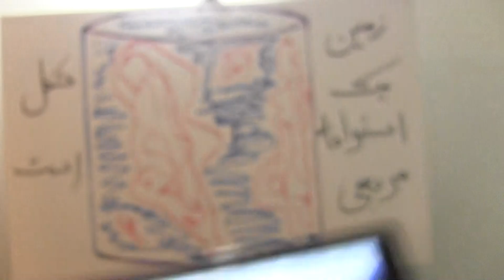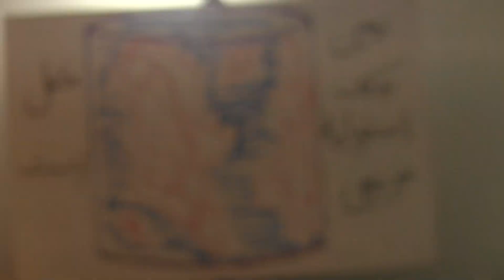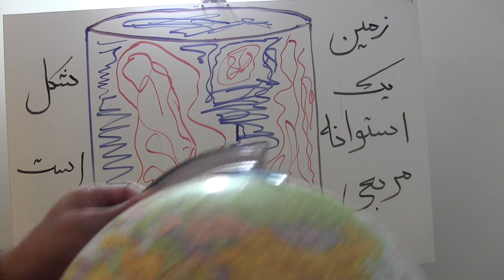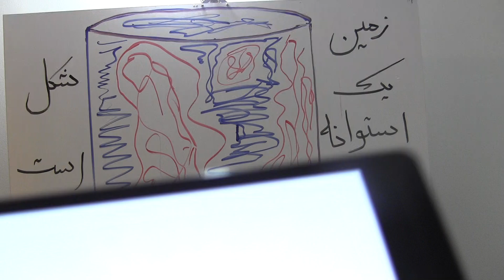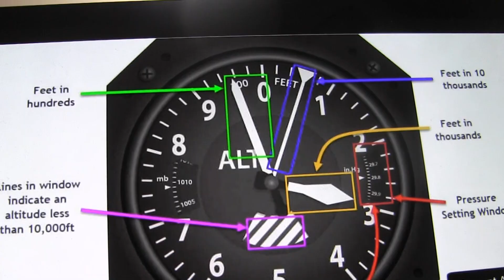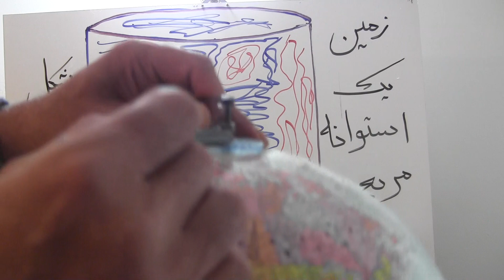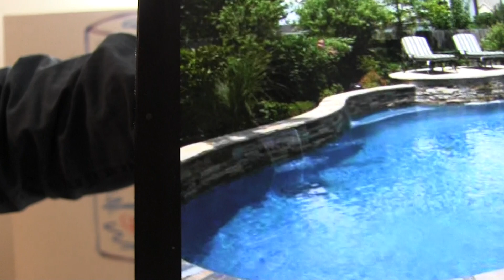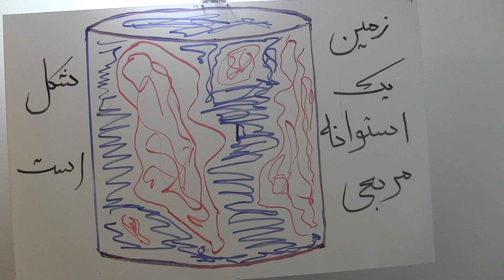دروغ بزرگ آتشفشان 306#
آتشفشان وجود ندارد